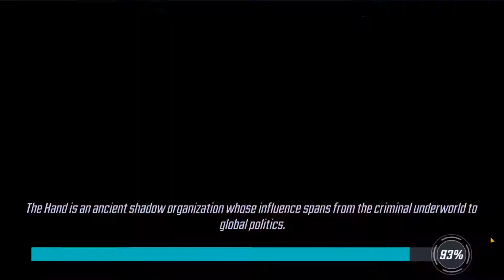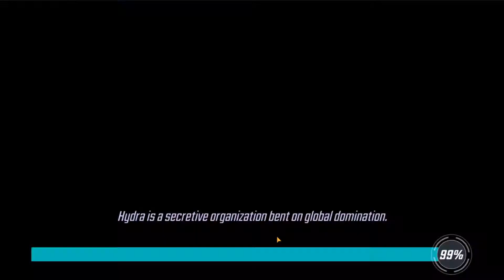Gold Rush Tiers 13 and 14 - MARVEL STRIKE FORCE - 10.15.20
Brand new Challenge Tiers were released on 10/14/20 and introduces Tiers 13 and 14. Only CITY allowed!

Tier 13 1:09
Tier 14 6:29